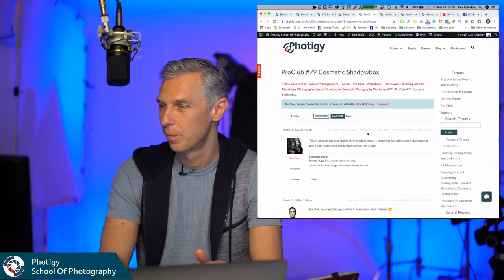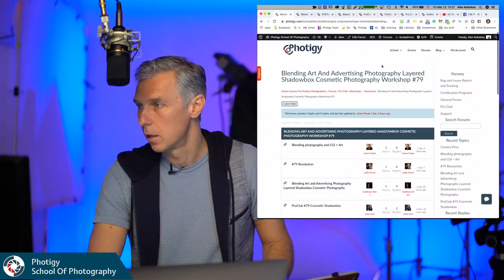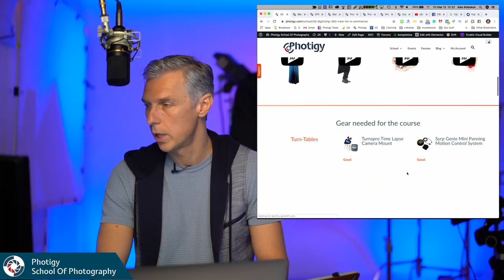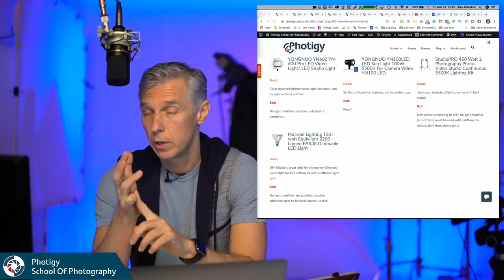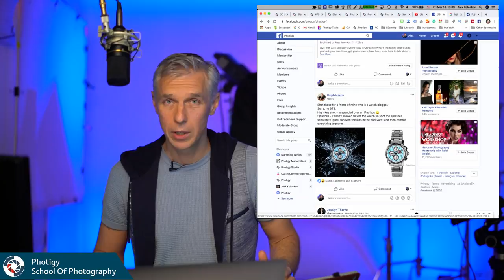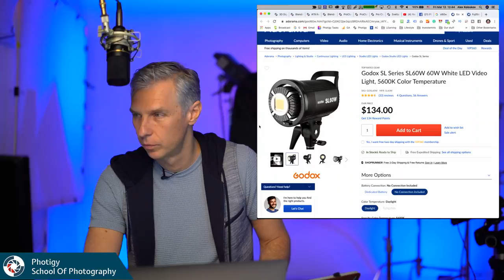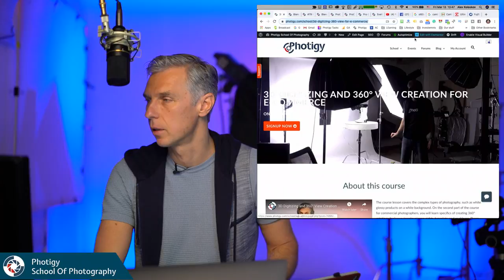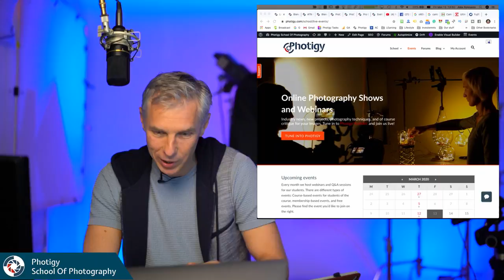LIVE: FRIDAY PHOTO TALK with Alex Koloskov: Every Friday 1:00 PM PST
LIVE with Alex Koloskov every Friday 1PM  Pacific! What's the topic? That's up to you! Ask your questions, get your answers, have fun… we're here to talk about photo, video, 3D and other topics of interest.

Can't watch the show live? Become a member to catch the re-stream!

Photigy is the interactive school of photography, retouching and CGI. The fastest way to become an expert for everyone in product photography.
and get +100 tutorials for free